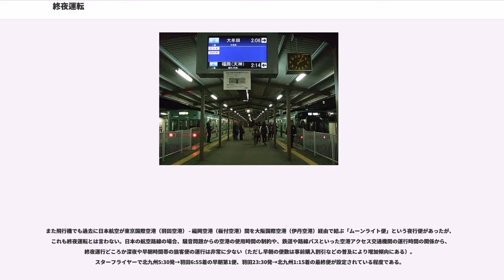終夜運転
終夜運転（しゅうやうんてん）とは、公共交通機関で深夜時間帯（22:00 - 翌5:00）も含めて24時間運行を行い、駅や停留所などで停車し、旅客扱いを行うことを指す。終夜運行ともいう。

ただし、夜行列車・夜行バス・長距離の国際線航空便も深夜帯の運転をするがこの範疇には入れない場合が多い。

ニューヨーク市地下鉄やマンチェスター空港への空港連絡鉄道など、アメリカ合衆国やヨーロッパの比較的規模の大きい都市の地下鉄などで行われているのが著名である。手法としては経営路線の多くが緩行線と急行線に分かれた複々線であるため、複線ずつを隔日で整備することによって夜間の運行を確保している。

ロンドン地下鉄での終夜運転はナイトチューブと呼ばれている。深夜割増の制度はなく日中と同一料金である。ナイトチューブは2015年のラグビーワールドカップに合わせて導入される予定であったが手当が少ないとして乗組員組合から反発を受け導入が延期されていた。2017年9月現在、金曜日と土曜日の深夜から早朝にかけて5路線で運行されており、2020年には郊外を除くほぼ全線に導入される予定である。

鉄道の場合、最終列車運行後から始発列車運行までの時間は保線などの工事を行う時間であることや、その時間は大部分の住民は睡眠時間であることから、終夜運転実施には注意が払われている。

22時 - 翌朝5時の間に勤務する労働者（深夜勤務。ここでは乗務員や駅員）の賃金は労働基準法で、通常時間勤務（5時 - 22時）の25%増（いわゆる深夜手当て）となるため、収入の割に支出が多くなることから、この時間帯は運転本数を大きく減らす場合もある。また、大都市周辺の通勤路線では、最終列車が概ね午前0時から1時頃、始発列車が概ね4時30分頃から5時30分頃に運行されることが多い。

新幹線の場合、保線中の鉄道事故防止や、高速運転がもたらす騒音による沿線の睡眠妨害などの影響を防ぐため、悪天候や災害などでのダイヤグラムの乱れなど特殊な事情の場合を除くと、0時 - 6時の営業運転は行わないが、監督官庁や沿線自治体に許可を得た上で、1967年から日本万国博覧会（大阪万博）が開催された1970年頃と、2000年12月31日のRailStar 21世紀号、2002 FIFAワールドカップ開催の2002年6月に一部区間で0時 - 6時の運転が行われた。

全国的に実施された終夜運転の例としては、前述のFIFAワールドカップ時におけるJR在来線・私鉄・地下鉄各線がある。

また、突発的な例としては2011年3月11日に東北地方太平洋沖地震が発生し、渋谷駅や新宿駅など東日本旅客鉄道のターミナル駅で、多数の帰宅困難者が発生した際、各地で滞留している帰宅困難者を救済するため、東京地下鉄など一部の大手私鉄では、終夜運転が行われた。

大規模な鉄道運行麻痺時の終夜運転としては、首都圏国電暴動（1973年4月24日）発生時に、帝都高速度交通営団（東京地下鉄に継承）が日本国有鉄道（国鉄。JR各社に分割継承）の要請を受けて、運行した例がある。

日本では、1980年代後半より1990年代前半のバブル景気期にはJR・大手私鉄に対し「社会的な要請」として終夜運転の要請がなされ、また東京の地下鉄でも、前述したニューヨーク市の例に倣って終夜運転をすべきという意見が出されたこともあったが、メンテナンスの時間を確保することや、地下鉄の複々線化が費用対効果上、困難である問題から出来なかった。

深夜帯でも需要があり、社会的な習慣でもある年末年始の初詣については、終夜運転により対応が行われている場合が多い。日本においては首都圏・近畿圏・名古屋・福岡などの大都市圏を中心に行われているほか、台湾においては台北で、12月31日より1月1日にかけて、主に年越しのために台北101へのカウントダウンを目的としたものが知られている。

伊勢神宮や橿原神宮などへの初詣客が見込まれる近畿日本鉄道では、特急の終夜運転も実施されるほか、小田急電鉄も一般列車に加え江ノ島方面を中心に特急「ニューイヤーエクスプレス」などを運行する。なお、鉄道事業者によっては、事業者の全線ではなく、利用者の見込める区間や路線を中心とした実施となることもあり、運行間隔は、日中よりも大きく開くことが多い。

ただし、1990年代後半以降、一部の鉄道事業者（大手私鉄では東京急行電鉄や西武鉄道）では「需要が認めにくい」等の理由により最終列車の繰り下げ（午前2時頃まで）や始発列車の繰り上げ（午前4時頃か...